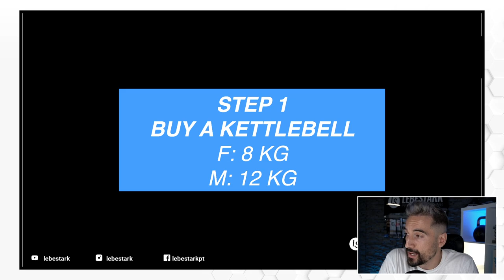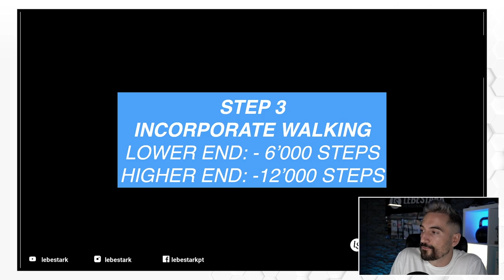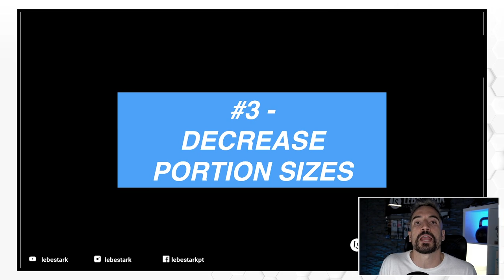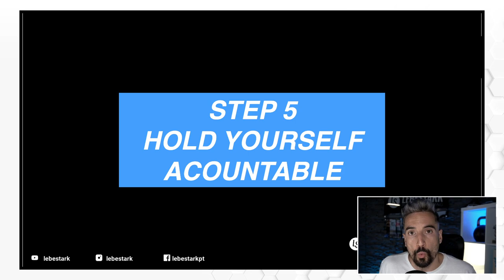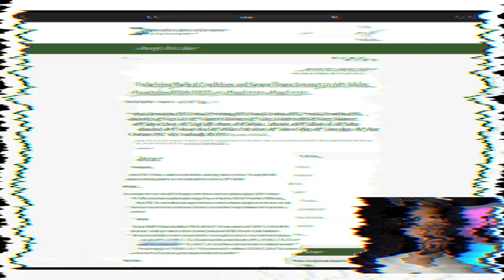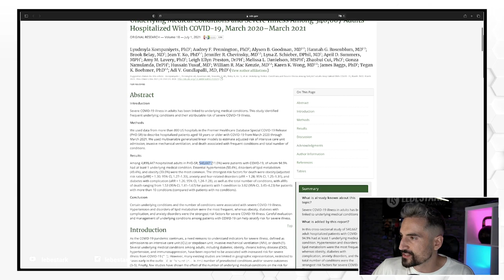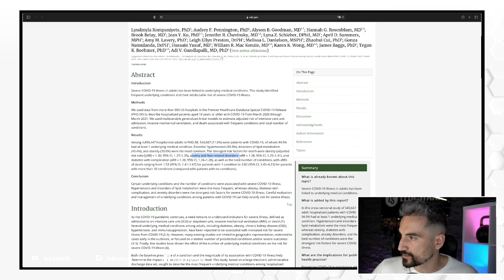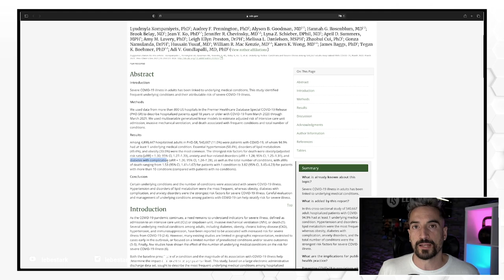5 Steps To Avoid Weight Gain & Stay Fit Amidst NEW Lockdown Measures - (EVIDENCE BASED)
Several countries have reimposed lockdown measures in order to combat the new outbreaks. In this video, we want to serve you an easy to follow guide to help you stay fit and avoid weight gain if you experience restrictions in your daily life - yet again.

___ Time Stamp
00:00 Intro
01:16 Step 1 - Buy Yourself a Kettlebell
01:51 Step 2 - Follow a Workout Regime
02:17 Step 3 - Aim for 6'000 To 12'000 Steps Per Day
03:03 Step 4 - Build 3 Powerful Eating Habits
04:58 Step 5 - Hold Yourself Accountable
06:37 The KISS Principle
08:52 The Science Behind It
11:30 90 Days Of Kettlebells